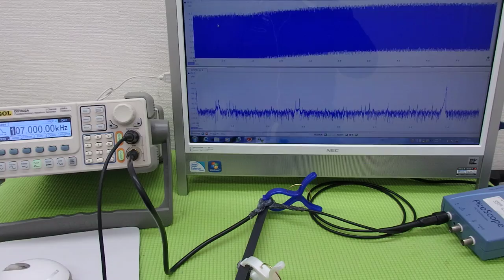超音波実験 Ultrasonic experiment （超音波システム研究所 ultrasonic-labo）